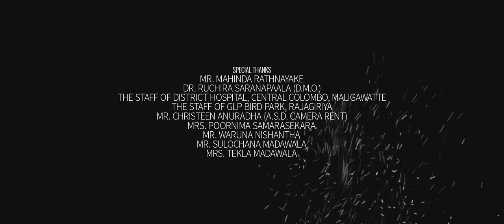Thameesha Rathnayake - OBA NETHU [Official Music Video]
Artist | Thameesha Rathnayake
Lyrics | Punmila Chathulakshi
Music | Rashmi Sangeetha & Punmila Chathulakshi
Mixing & Mastering | Saritha Edirisinghe & Asanka Liyanaarachchi
Directed By | Sajaan Rathnayake & Isuru Abhishake

Flute | Kamal Asanka
Violin | Asanka Liyanaarachchi
Background Vocals | Chrishan Denzil

Producer | Rashmi Sangeetha
Story By | Thameesha Rathnayake
Colour Grading & Editing | Colourbrain Studios
Camera Operator | Isuru Abhishake
Camera Assistant | Raveen Perera
Storyboard & Still Graphic Artist | Sajaan Rathnayake

Still Photography & Behind The Scenes |
 Raveen Perera
 Dinith Dissanayake
 Darshana Dilshan

Makeup Artists |
 Lasitha Amarabandu
 Nadeera Wewalwala

Cast |
 Udari Weerasekara
 Digantha Senevirathne
 Gayathri Rajapakse
 Kumudu Thissera
 Menaka Thissera
 Sewwandhi Samarasekara
 Shachini Kumanayake
 Thamaasha Rathnayake
 Imesha Thathsarani
 Imesha Chathumini
 Ishanka Sathsarani
 Ishini Thamodya
 Sahan Sasithpriya
 Dumindu Nawarathne
 Diluk Wickramasinghe
 Malindu Devapriya
 Manuga Abethissa
 Bhanuka  Pelawaththe
 Sudarma Gunathilake
 Priyanthi Munidaasa
 Geethani Padmini
 K. Rathnakumara
 B. Sarojini

Special Thanks |
 Mr. Mahinda Rathnayake
 Dr. Ruchira Saranapaala (D.M.O)
 The Staff of District Hospital, Central Colombo, Maligawatte
 The Staff of GLP Bird Park, Rajagiriya
 Mrs. Poornima Samarasekara
 Mr. Christeen Anuradha (A.S.D. Camera Rent)
 Mr. Waruna Nishantha
 Mr. Sulochana Madawala
 Mrs. Tekla Madawala
 Susara Rashmi Swaritha Arana